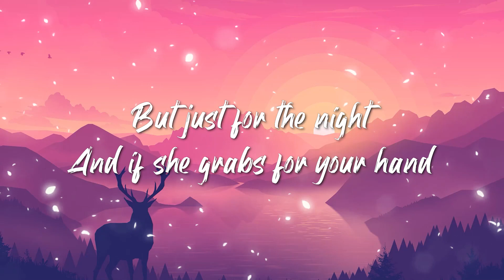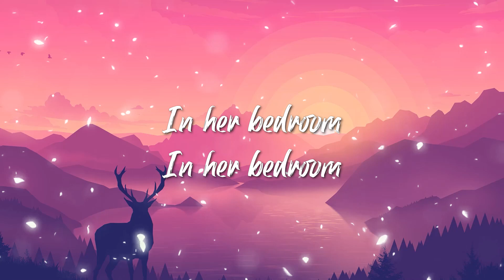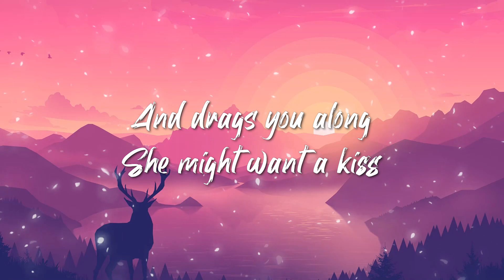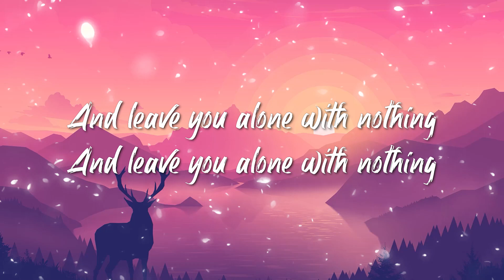TV Girl - Lovers Rock (Lyrics)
(Lyrics):
[Verse 1: Brad Petering]
Are you sick of me?
Would you like to be?
I'm tryna tell you something
Something that I already said
You like the pretty boy
With a pretty voice
Who was tryna sell you something
Something that you already had

[Chorus: Brad Petering, Brad Petering & Faith Harding]
But if you're too drunk to drive
And the music is right
She might let you stay
But just for the night
And if she grabs for your hand
And drags you along
She might want a kiss
Before the end of the song
Because love can burn like a cigarette
And leave you alone with nothing

[Verse 2: Brad Petering]
While the others talked
We were listening to Lovers' Rock
In her bedroom
In her bedroom
And if you start to kiss
And the record skips
Flip it over
And sit a little closer

And if she grabs for your hand and drags you along
lovers rock,tv girl lovers rock lyrics,lovers rock lyrics,
lovers rock tv girl,lovers rock tv girl lyrics,
lovers rock tiktok,lovers rock sped up,

[Dialogue: Lafitte & Constance]
Now, how many men have you kissed?
Very few.
But you offered me a kiss. Why?
Such a foolish reason, I'm afraid. I just wanted to kiss you.

[Outro: Brad Petering, Brad Petering & Faith Harding]